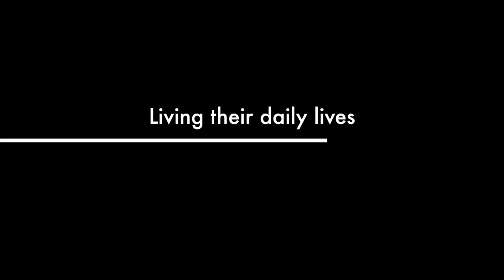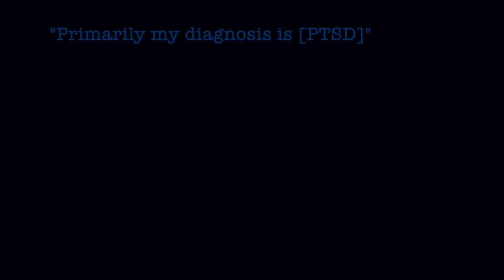Interprofessional Education Disabilities Event 2019 (Final)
This video presents short biosketches of our 5 panelists at the 2019 event (Feb 22, 2019).